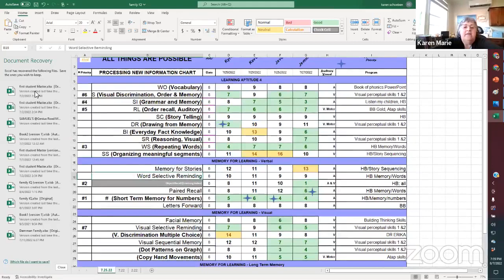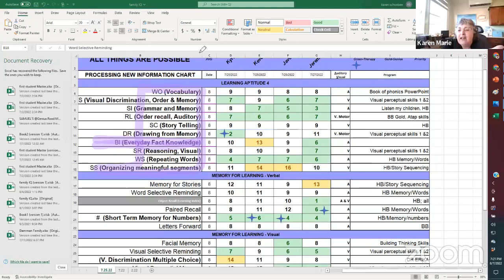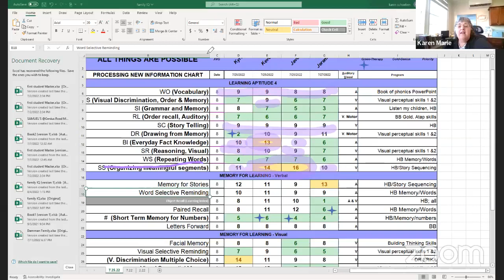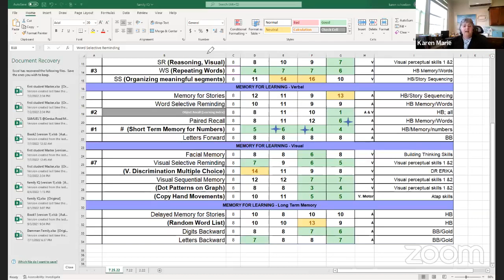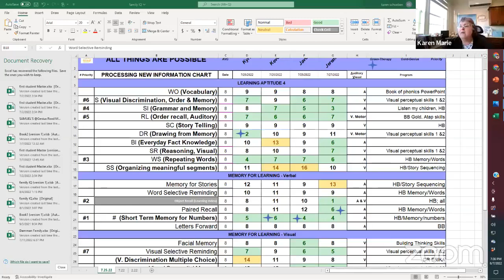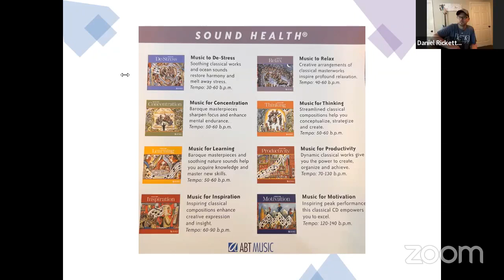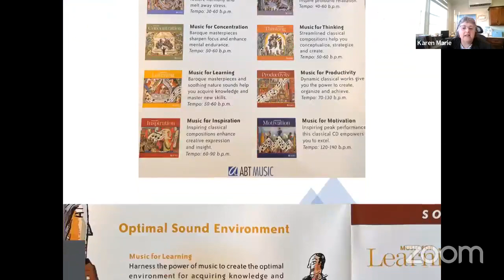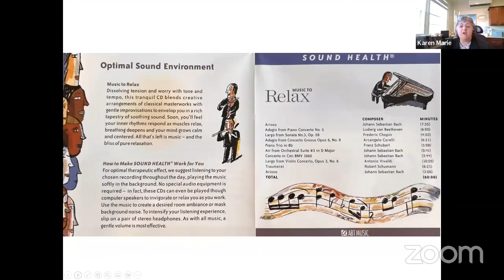Should I use Music in Education? Why? Karen Marie, Daniel Ricketts, & Hemdah Salonimer-Horner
Should I use Music in Education? Why?  Daniel Ricketts shares the power of music in learning.